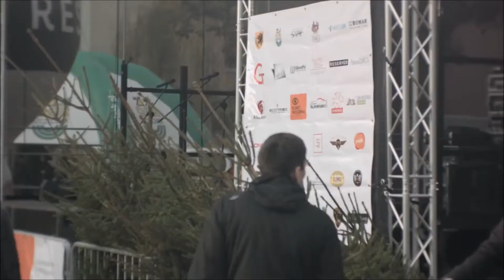II Jarmark Świąteczny - zaproszenie